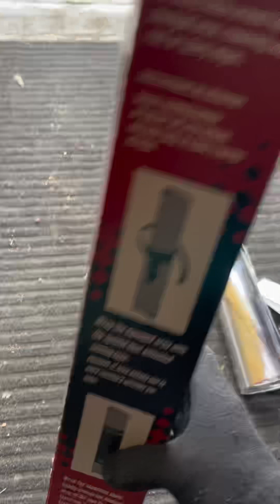Welding exhaust pipe and muffler